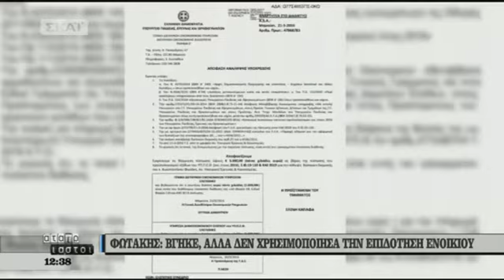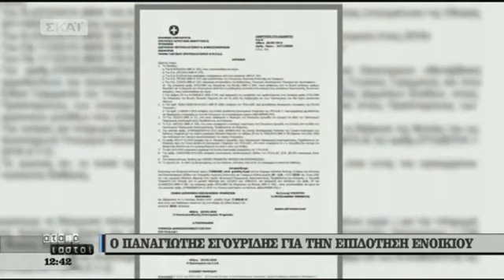Φωτάκης Δεν πήρα λεφτά για ενοίκιο, Σγουρίδης πήρα 350 ευρώ